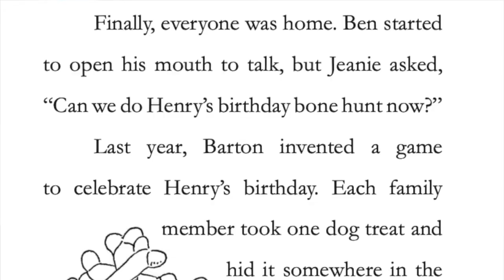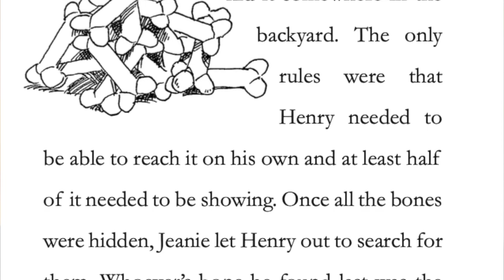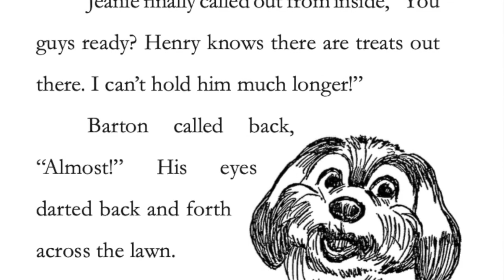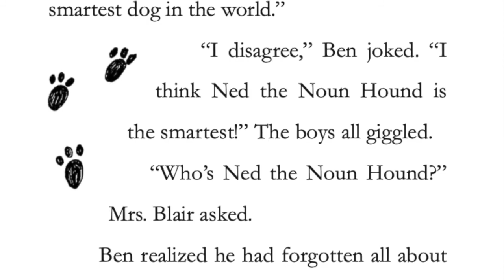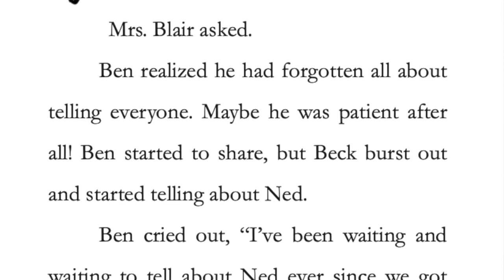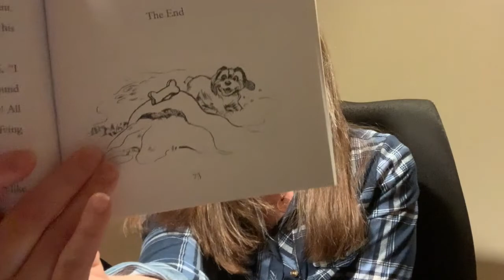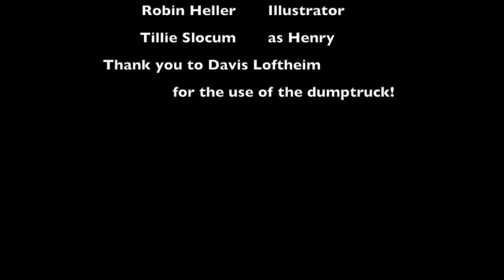Chapter 10 of Benjamin Blair and the Case of the Missing Noun Hound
Watch this read aloud with Allie Slocum, Author of Benjamin Blair and the Case of the Missing Noun Hound. Discussion questions and activities follow. Great for homeschooling K-2nd grade, distance learning, and enhancing the classroom experience.